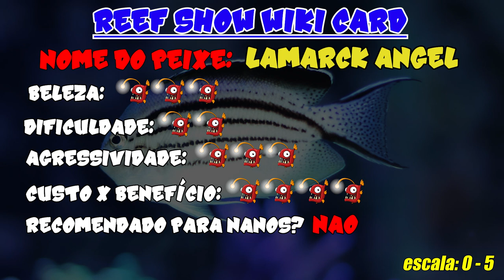Reef Show Wiki: Lamarck Angel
Reef Show Wiki: Um guia de consulta rápida sobre peixes e invertebrados.
No episódio de hoje:  Lamarck Angel (Genicanthus lamarck)

Wiki Lamarck Angel:
00:24 - Lamarck Angel
00:50 - Tamanho
01:11 - Comportamento
01:48 - Alimentação
02:28 - Compatibilidade
03:49 - Tamanho Mínimo de Aquário
04:16 - Dificuldade
04:24 - Curiosidades
04:56 - Wiki Card